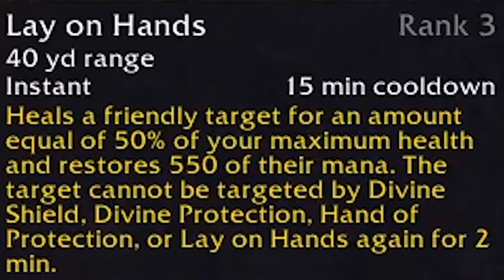My RANDOM World of Warcraft build has PEAKED!